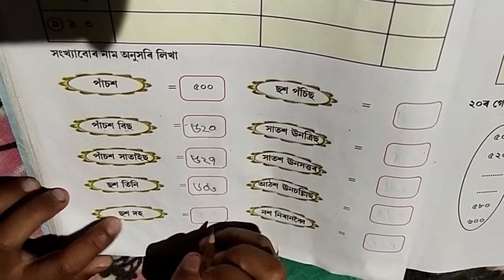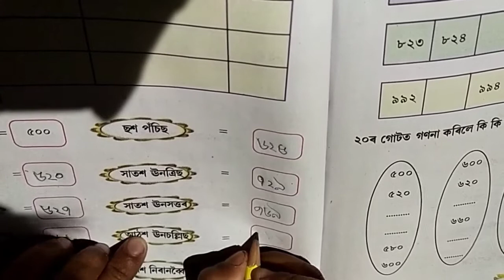সংখ্যাৰে লিখোঁ আহা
তৃতীয় শ্ৰেণী, পৃষ্ঠা ৬০